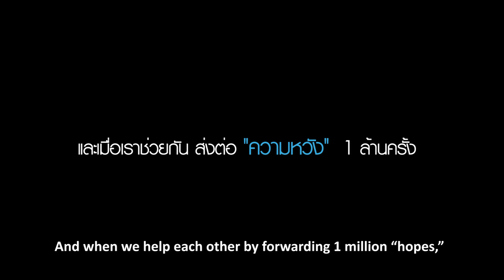รับความหวัง(คุณน้ำ)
คุณน้ำ (ผู้รับความหวัง จากรายการ " Forwardhope ส่งต่อความหวัง")
Forwardhope "ส่งต่อความหวัง"